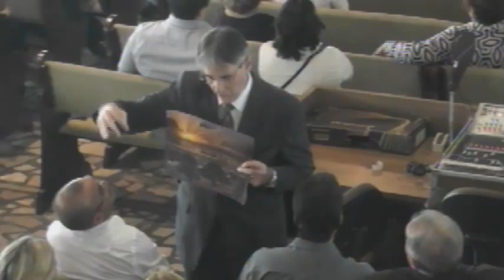IASD MARCO AO VIVO - 1º parte ESCOLA SABATINA 20/06/15 - PROF. BOTI